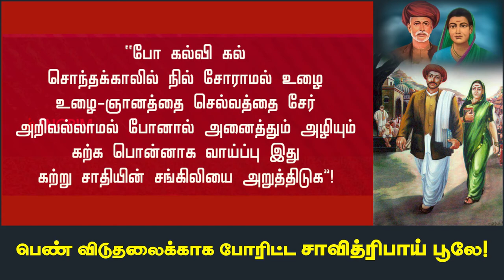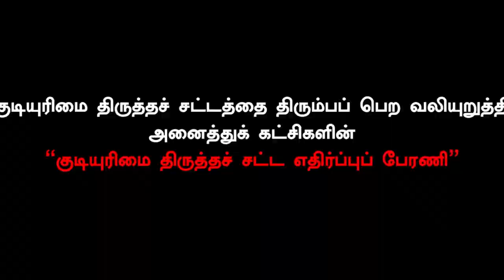பெண் விடுதலைக்காக போரிட்ட முதல் பெண் ஆசிரியர் | சாவித்ரிபாய் பூலே | Savitribai Phule